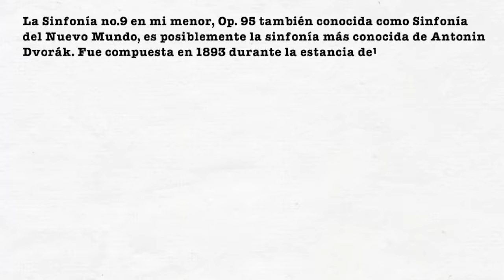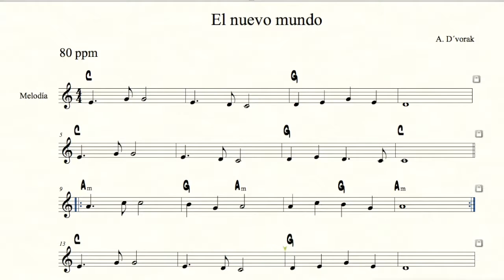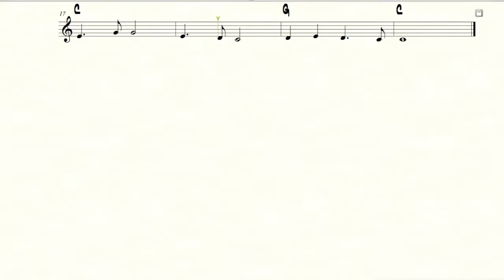EL NUEVO MUNDO. Flauta y guitarra